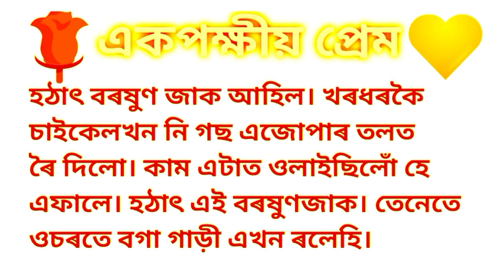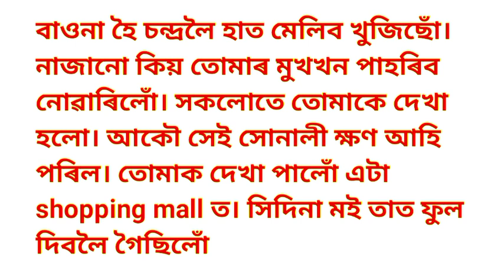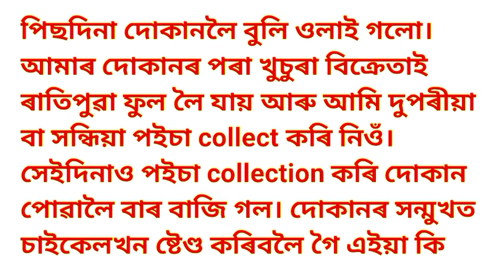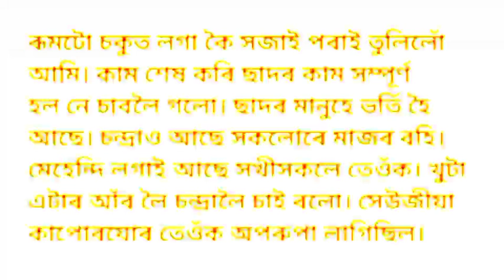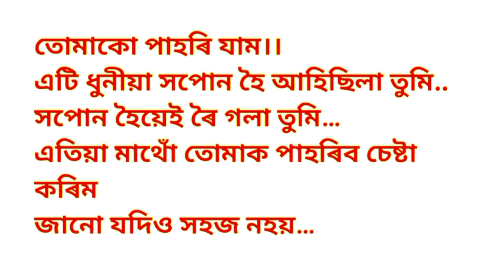একপক্ষীয় প্রেম, One side, Assamese love story